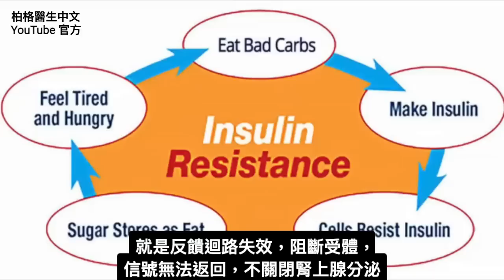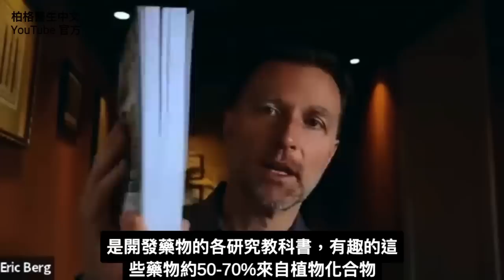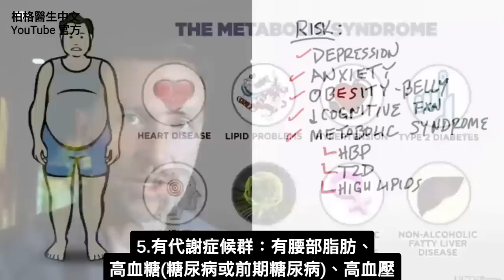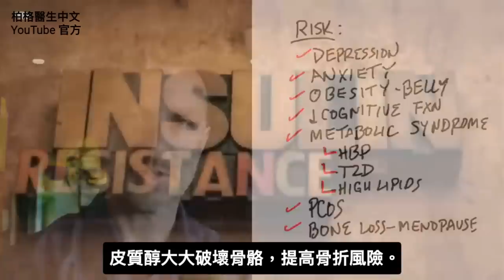每天喝半杯減肚子脂肪、消除憂鬱、降低皮質醇4種自然療, 柏格醫生 Dr Berg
0:00 簡介：如何天然降低皮質醇
0:10 皮質醇阻抗
4:48 如何減少壓力和皮質醇
5:52 天然降低皮質醇的訊息！

柏格醫生 dr berg 談簡單的半杯茶，來降低皮質醇、減腹部脂肪，並保持健康的心情

皮質醇是主要壓力荷爾蒙。 很多人處於慢性高皮質醇。 長期高皮質醇，會產生皮質醇阻抗。

皮質醇阻抗是體內皮質醇很高，卻不起作用，導致一連串健康問題。

有些人因壓力或基因出問題，最終產生皮質醇阻抗。

高皮質醇潛在的8影響：
1.憂鬱
2.焦慮
3.腹部脂肪
4.認知差
5.代謝症候群
6.多囊卵巢症候群
7.骨質流失
8.胰島素阻抗

降皮質醇的天然4療法：
1.最佳療法：綠茶的植物素稱兒茶素(EGCG)。定期喝綠茶，可能有助減壓和降皮質醇。
2.甘草Licorice
3.薑黃素（薑黃）
4.日本虎杖(Japanese knotweed)的大黃素(Emodin)

艾瑞克柏格(Dr Eric Berg)醫生介紹：
56歲，脊椎醫生， 他是弗吉尼亞州、加利福尼亞州和路易斯安那州的3州脊椎科醫生，￼執照一直維持有效。他是全球知名的健康生酮飲食和斷食專家，也是《新體型指南》和KB Publishing出版書作者。